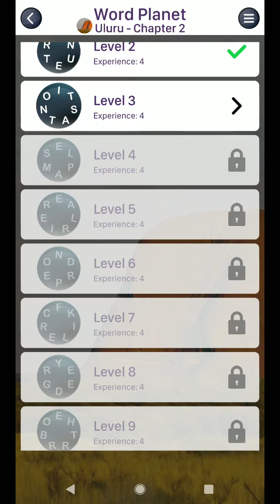WORD PLANET ULURU CHAPTER 2 LEVEL 3 ANSWERS